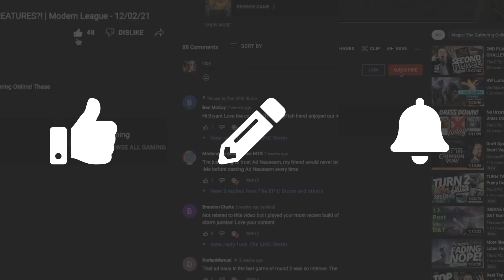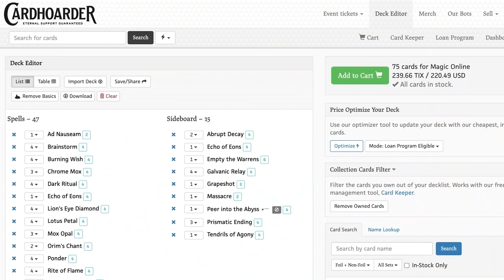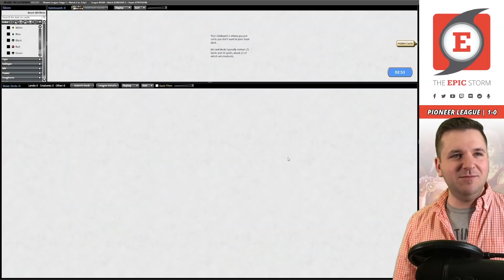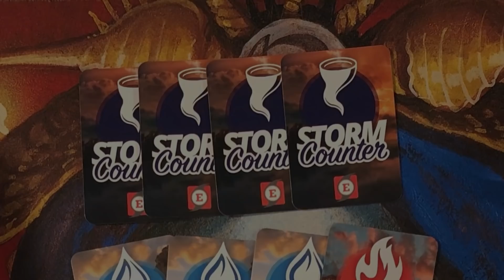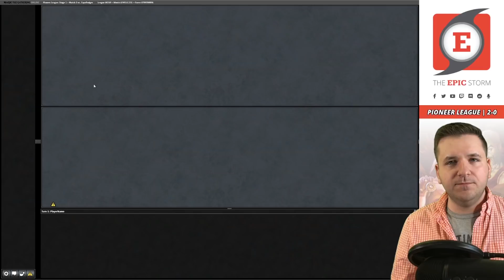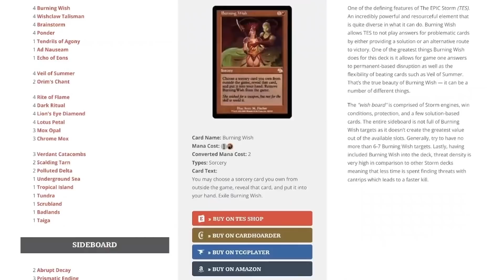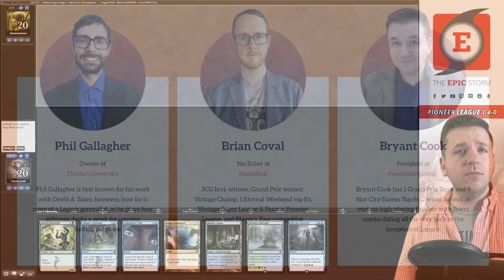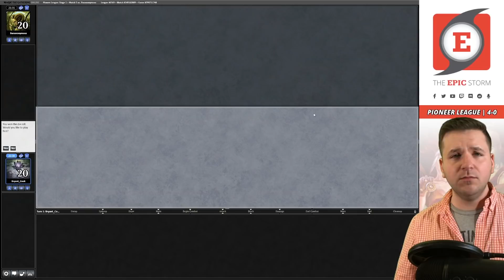Turn 3 WINS! MTG Pioneer Neoform with Elder Dragon — Velomachus Lorehold | Magic: The Gathering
Bryant Cook plays Delve-o-Machus (Pioneer Neoform) in a Pioneer League on Magic: The Gathering Online! These matches were played on: 05/20/22

Delve-o-Machus is also known as Pioneer Neoform is a deck that uses delve creatures such as Hooting Mandrills or Tasigur, the Golden Fang to put an expensive creature onto the battlefield to sacrifice to Neoform. We accelerate into these delve threats with a package of blue cards that includes Consider, Otherworldly Gaze, Taigam's Scheming, and Contingency Plan.

These blue cards mean that we can often cast our delve threats on the third turn and on that same turn play Neoform to put Elder Dragon Velomachus Lorehold onto the battlefield. We then attack with Velomachus Lorehold and use the trigger to find our Time Walk effects such as Karn's Temporal Sundering or Part the Waterveil. On our additional turn, we can use those blue effects to stack additional Time Walks on top of our library until the opponent is dead. If you're a fan of Taking Extra Turns, you'll love this deck!

⚡ Deck Tech — 00:00

// Matches //
Round 1 vs. tchuco with Mono-Red Aggro — 00:06:15
Round 2 vs. Coly2 with Mono-Green Devotion — 00:16:49
Round 3 vs. CapnBadger with Jeskai Ascendancy — 00:22:17
Round 4 vs. a_p_s with Paradoxical Outcome — 00:37:25
Round 5 vs. Bananonymous with Bant Humans — 00:46:18